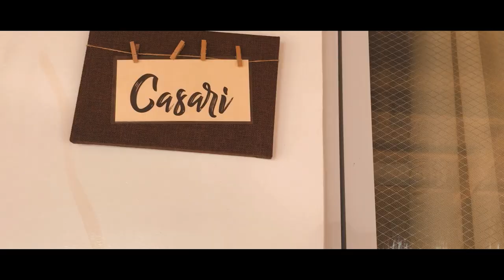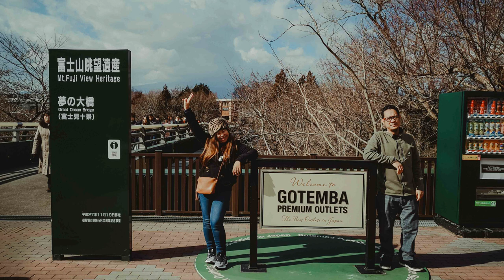PAYAD Beach and Farm Resort in Agno Pangasinan |6 Relaxing Things To Do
PAYAD Beach and Farm Resort in Agno Pangasinan | 6 Relaxing Things To Do. In every distant place, a treasure is found. That was what we experienced in this place. It saved us from the crowded and busy & touristy resorts in the North during a long weekend.

I would do my best to create more cool and interesting videos for you.

Download the GCASH app from APP Store or Google Play Store and

I use tubebuddy to manage my videos, click here to install for free